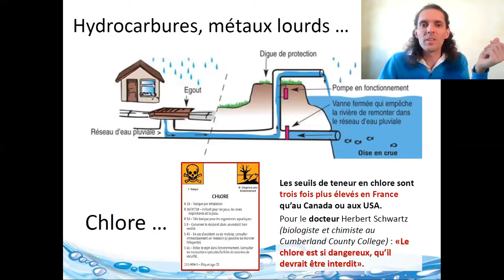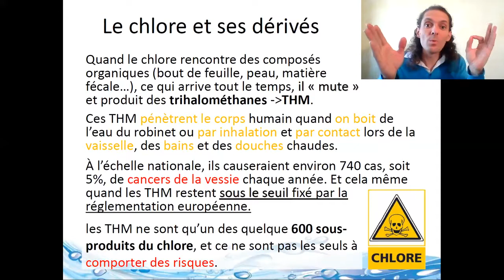I - Je bois l EAU du RESEAU 2/ Le chlore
par Loic SALLET Chercheur indépendant, conférencier et enseignant en écoles de naturopathie.
Spécialiste dans le domaine de l’eau avec pour trame de fond l’évolution de la santé et de la conscience humaine, du point de vue biologique et énergétique

Pour une Filtration Ecologique, Mécanique et Ecologique
Retrouvez  infos, conseils et commandes :
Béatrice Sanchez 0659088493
Filtration & Purification de l'eau du réseau: pour Tout l'habitat
Locataires & Proprietaires.